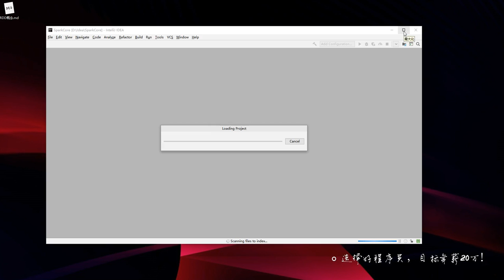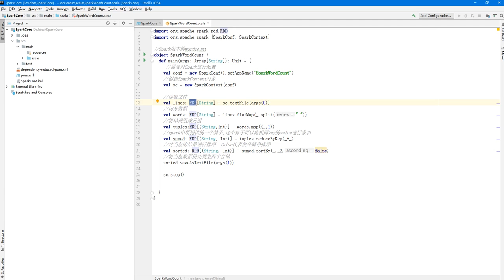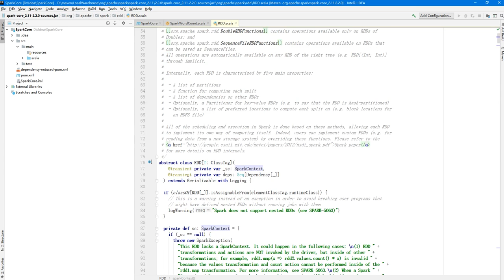好程序员大数据教程：21 RDD概念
2019好程序员大数据之快速入门Spark

本节课能够掌握Spark的环境搭建，任务调度流程，以及RDD代码的应用。